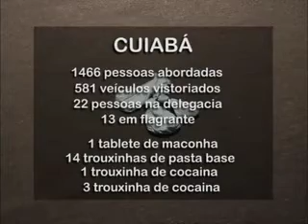Segurança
Operação Ostensividade permanente mobilizou mais de 700  homens da polícia Militar em Cuiaba